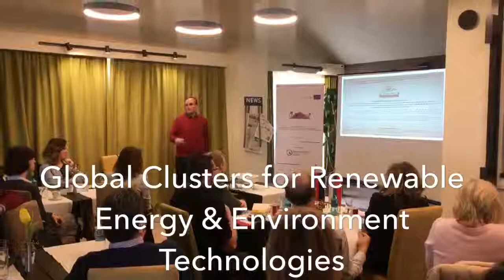COSMENERG-4i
-- COSMENERG-4i: Internationalisation in renewable energy and environmental technologies towards ASEAN and Middle East markets

The project will result in:

- the establishment of CE-ME-ASEAN joint internationalisation service package for cluster members (442 in total/345 SMEs),

- 30 established long-term partners in the target markets: ASEAN countries (Vietnam, Malaysia, Singapore, Indonesia), and in the Middle East (Jordan, Israel, Qatar, UAE),

- 3 fact-finding missions covering all the countries and selected stakeholders,

- joint visits and participation in 10 business forums/conferences/fairs organised in the target emerging industries,

- 3 partnership representations in the EU and target region,

- participation in 5 business matchmaking events in the region with 50 SME members of the partnership,

- increased performance results of participating SMEs (followed through the monitoring scoreboard).

The partnership aims to up-scale the COSMENERG-4i project results towards:

- additional joint international projects,

- permanent CE-ME-ASEAN internationalisation service provision, and strengthening the partnership (with 3-5 clusters from EU/target regions),

- 100 business development projects: including 20 cross-border R&D&I SME projects, 80 other: trade, investments, technology/know-how transfer.